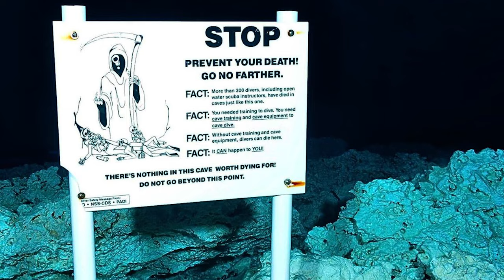The Strange Disappearance of Ben McDaniel | Cave Diving Gone Wrong (Vortex Springs)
On August 20, 2010, Ben McDaniel from United States, was reported missing after employees in the diving School at Vortex Spring, north of Ponce de Leon, Florida, noticed that his pickup truck had remained in the School parking lot for the previous two days. McDaniel, who had been cave diving regularly at the spring while living in his parents' nearby beach house, had last been seen by two of those employees on the evening of August 18, on a dive entering a cave 58 feet below the water's surface. While he was initially believed to have drowned on that dive, and his parents still strongly believe his body is in an inaccessible reach of the extensive cave system, no trace of him has ever been found